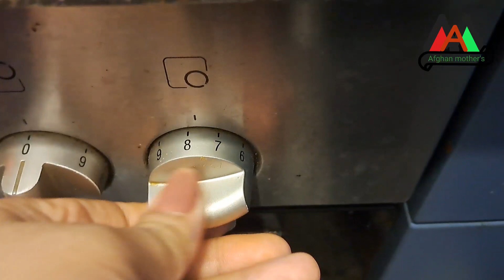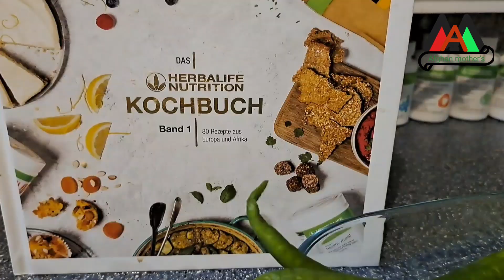low-fat chicken meat Delicious ګوشت مرغ کم روغن با روغن زیتون